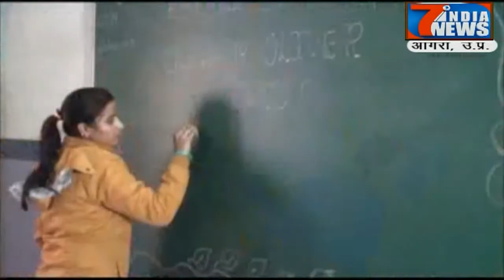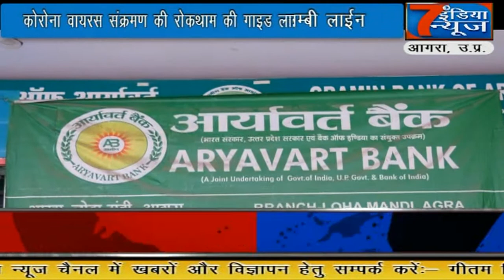प्रधानमंत्री जनधन योजना का लाभ हेतु बैंकों पर लंबी लाइन....7 India News 24×7, 04.04.2020